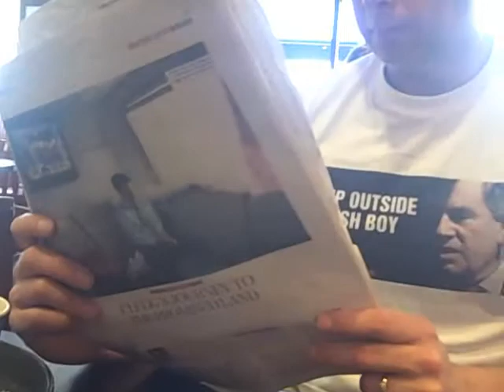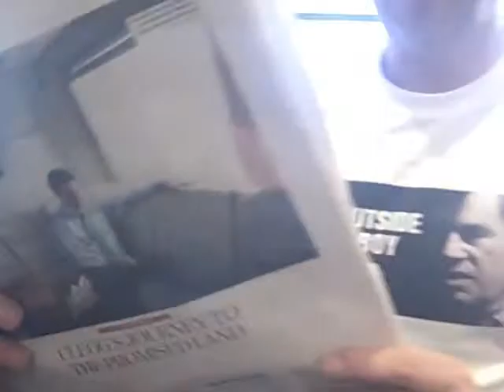Dare #5: Step outside poshboy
Dareboy